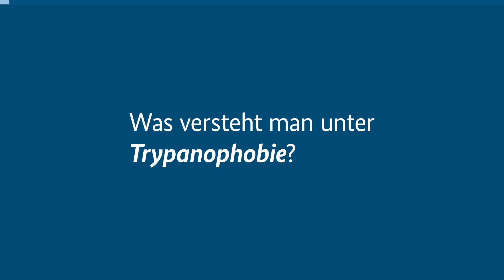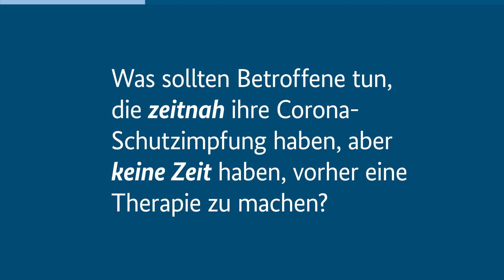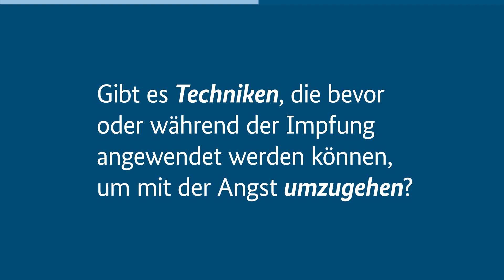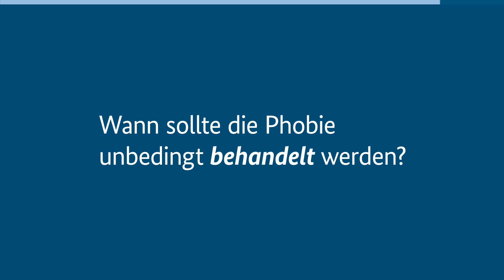Wissenschaft im Fokus: Prof. Borwin Bandelow spricht über Trypanophobie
Für Menschen mit einer Spritzenphobie bedeutet die Entscheidung für die Corona-Schutzimpfung eine große Überwindung. Welche Hilfestellungen es für Betroffene gibt, um die Impfung zu erhalten & so sich und andere zu schützen, erklärt Prof. Borwin Bandelow von der Uni Göttingen.